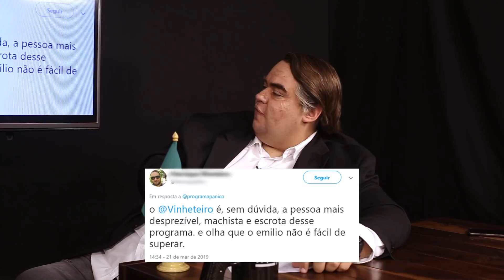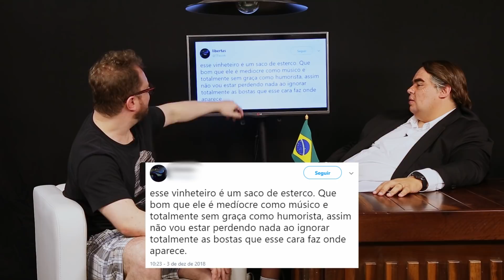VINHETEIRO | TALKEI SHOW #23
|| Apoia-se ||